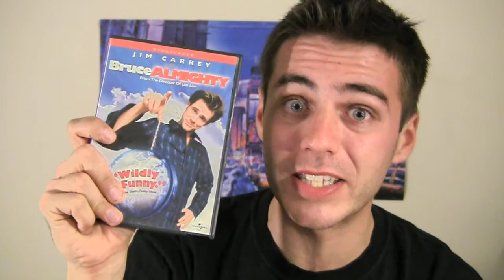Bruce Almighty: Improvised in 2 minutes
I improvise the entire movie Bruce Almighty in under two minutes.  Enjoy!

Next Wacky Wednesday - Name any place in the world and I'll improvise a scene there. Doctors Office, Your Bedroom, Disney World?